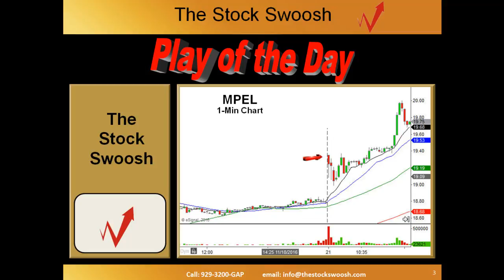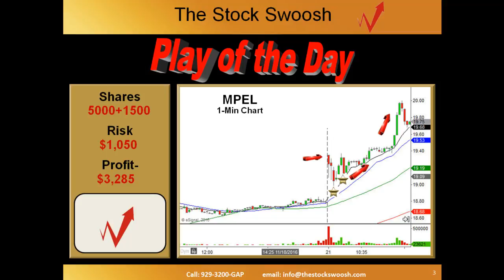Trading Lesson - Play of the Day - MPEL Nov 21, 2016